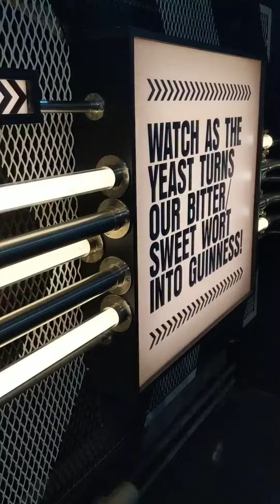Guinness Storehouse in Dublin, Ireland - Making Beer Process